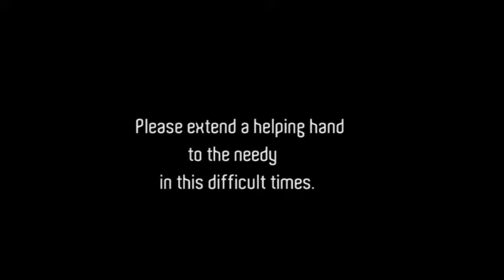Dr Parker God bless you for your Donations